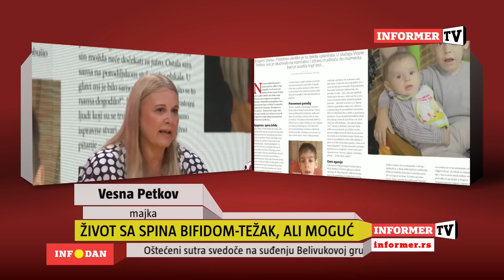INFO DAN - Sergej boluje od teške bolesti! Majka otkrila potresne detalje!